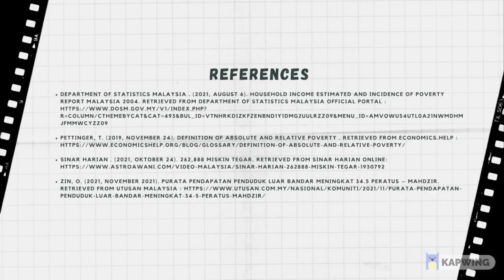ADS605 DOCUMENTARY | POVERTY : WHY DO WE KEEP FALLING INTO THIS FALLACY?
This is a documentary for ADS605 Urban Sociology subject that requires us to explain the reality of poverty in urban areas focusing in Klang Valley